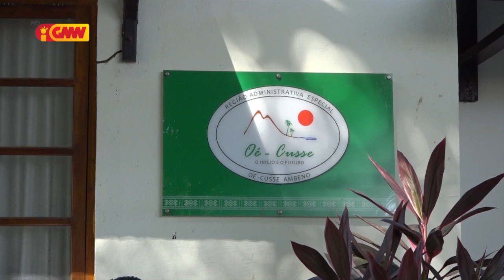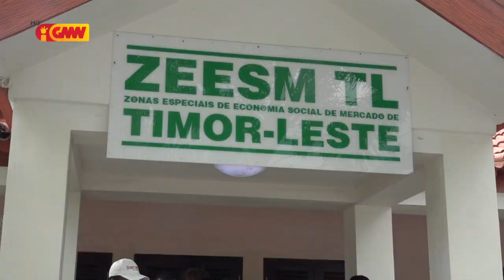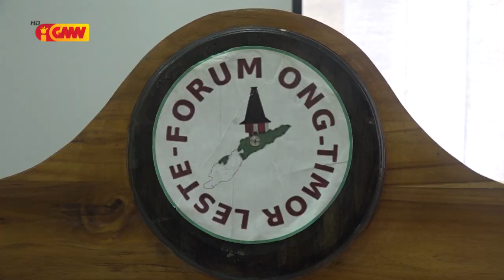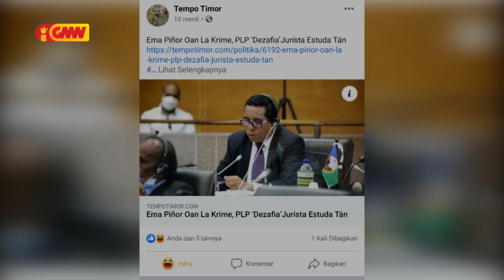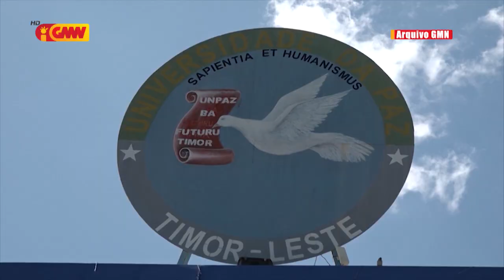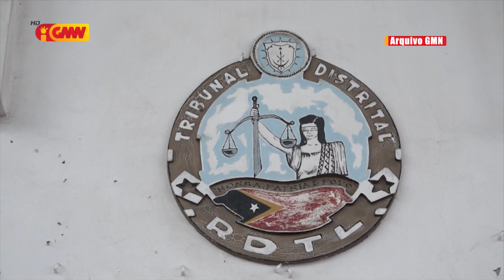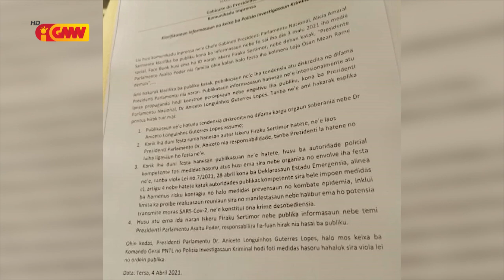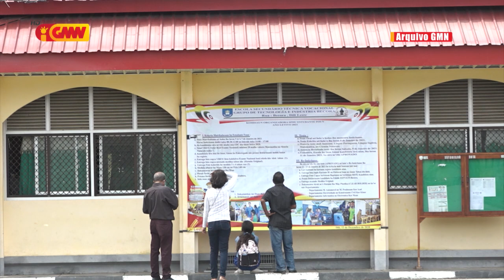JORNAL SEMANARIO Edisaun 22 de Maio 2021